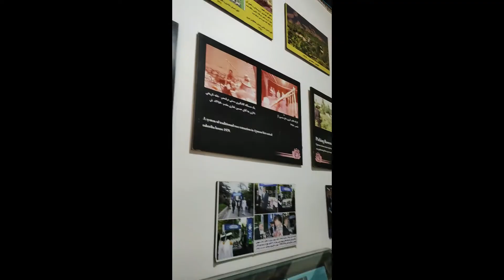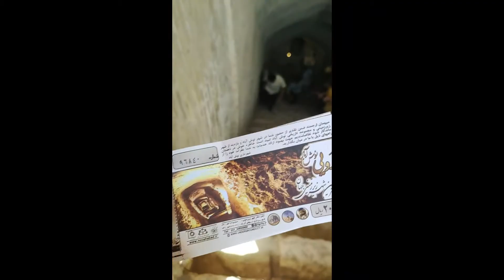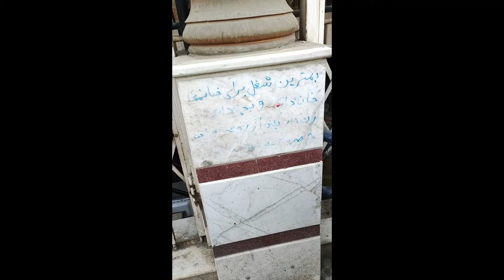My First Vlog!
سفر یه روزه به کاشااااااااااااااان
اگه تا تهش دیدین نظرتونو کامنت کنید😃❤